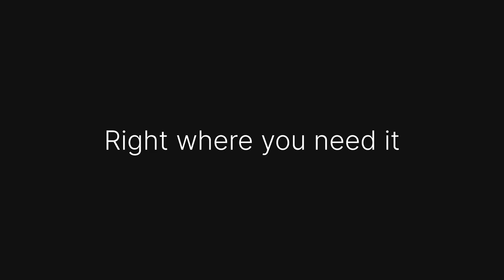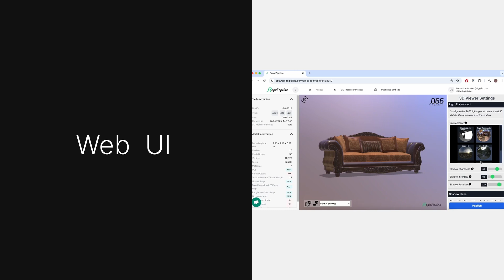What is RapidPipeline? 1 Minute Introduction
Meet RapidPipeline – your all-in-one solution for fast, efficient, and scalable 3D-processing.
🚀 Key Features:

Mesh cleanup, decimation, remeshing, atlas baking & more
Supports 30+ formats including V-Ray and CAD
Seamless integration with Blender, Unreal Engine, Maya, Substance Painter, and 3ds Max
On-premise or browser-based workflows
Batch processing via REST API or CLI

Whether you're a game developer, 3D artist, or CAD engineer, RapidPipeline helps you optimize, convert, and standardize your assets faster than ever.

🔧 Try it for free today and supercharge your 3D workflow!